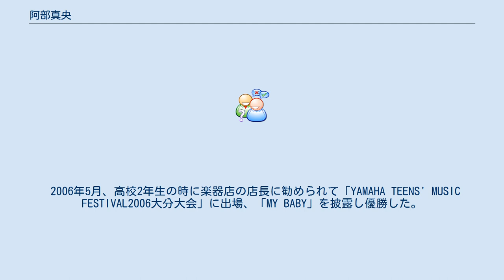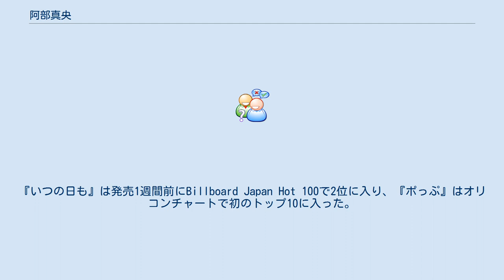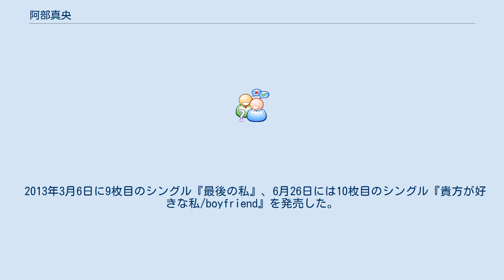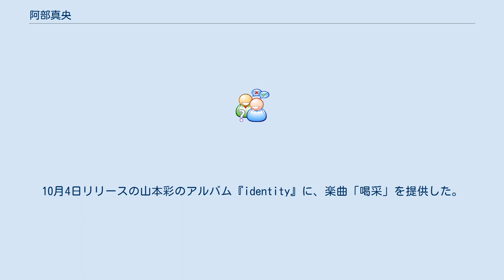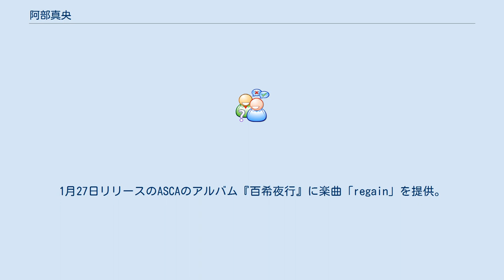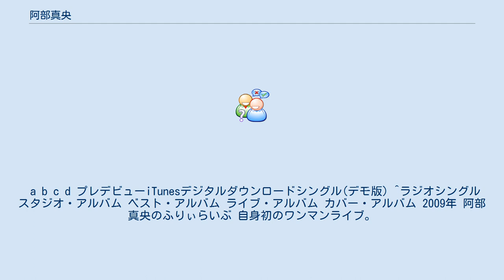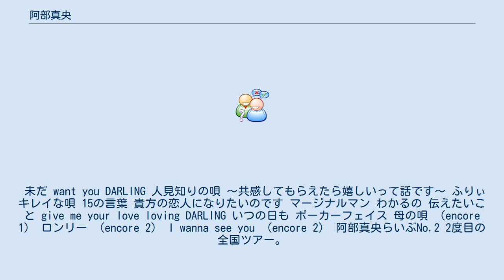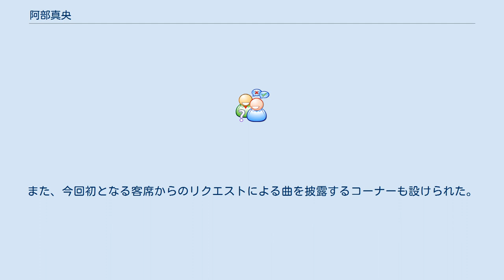阿部真央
阿部 真央（あべ まお、1990年1月24日 - ）は、日本の女性シンガーソングライター。
大分県大分市出身。
所属レコード会社はポニーキャニオン。
所属事務所はヤマハミュージックエンタテインメントホールディングス。
愛称はあべま。
 幼少期、祖父に演歌を歌わせられたのをきっかけに音楽を好きになる。
小学3年生でピアノを始め、音楽に慣れ親しむ。
地元のカラオケ大会にも参加し、人前で歌うということに惹かれる。
中学生のときに歌手になることを志し、数多くのオーディションに参加する 。
 高校生になった時にピアノを止めギターに切り替える。
この頃から地元大分市などで頻繁に路上ライブを行ったり、音楽オーディションに参加したりしていた。
それまではカバー曲中心で活動していた阿部だが、2006年2月、高校1年生の時に処女作「MY BABY」を書き上げる。
 2006年5月、高校2年生の時に楽器店の店長に勧められて「YAMAHA TEENS' MUSIC FESTIVAL2006大分大会」に出場、「MY BABY」を披露し優勝した。
続く全国大会では母への想いを歌った「母の唄」で奨励賞を受ける。
このころから多くの地元メディアから出演オファーを受けるようになる。
 高校卒業後、上京しポニーキャニオンと契約。
ROCK IN JAPAN FESTIVALをはじめ、多くのライブに出演する。
 2008年8月から11月まで、iTunes Storeで阿部の楽曲が4曲配信された。
その内の1曲「MY BABY」はiTunes Store「今週のシングル」に選ばれた。
 2009年1月21日にデビューアルバム『ふりぃ』を発売。
表題曲である『ふりぃ』はラジオシングルとしてリリースされ、Japan Hot 100で1位を獲得した。
1月28日にShibuya O-WESTにて初のワンマンライブ『阿部真央のふりぃらいぶ』を行い、3月21日には初のライブツアー『阿部真央らいぶNo.0』（九州7県限定）をスタートさせた。
5月15日に「僕らの音楽」（フジテレビ）にてテレビ番組初登場。
彼女が大ファンだと言う土田晃之 との対談を行った。
5月27日に1枚目のシングル『伝えたいこと/I wanna see you』を発売し、オリコンチャートでトップ20に入る。
6月17日には5月に死去した忌野清志郎の遺作『Oh! RADIO』に、RADIO SOUL 20のメンバーとして参加した。
8月5日に2枚目のシングル『貴方の恋人になりたいのです』 を発売。
前シングルに引き続きオリコンチャートでトップ20に入る。
12月に大阪と東京でワンマンライブ『阿部真央らいぶNo.0.7』を開催。
 2010年1月13日に3枚目のシングル『いつの日も』、1月27日には2枚目のアルバム『ポっぷ』を発売。
『いつの日も』は発売1週間前にBillboard Japan Hot 100で2位に入り、『ポっぷ』はオリコンチャートで初のトップ10に入った。
3月19日に自身初の全国ツアー『阿部真央らいぶNo.1』を開催した。
6月9日、4枚目のシングル『ロンリー』、11月3日に5枚目のシングル『19歳の唄』を発売した。
そして同日から、全国ツアー第二弾『阿部真央らいぶNo.2』を開催。
後日、翌年2月に3枚目となるアルバムを発売予定だったが、声帯治療の為発売が延期する事が発表された。
12月にオフィシャルモバイルファンクラブにて、CD未発売となる新曲「モットー」を発表した。
 2011年1月に傷めていた声帯の手術を行う。
5月18日に6枚目のシングル『モットー。
／光』、6月1日に3枚目のアルバム『素。
』、7月27日には自身初となるライブDVD『阿部真央らいぶNo.2@Zepp Tokyo』をそれぞれ発売した。
8月14日、21日に東京と大阪でワンマンライブ『阿部真央らいぶ夏の陣』を開催。
11月16日に阿部真央らいぶNo.2で披露された楽曲『側にいて』を、7枚目のシングルとして発売した。
12月2日には三度目となる全国ツアー『阿部真央らいぶNo.3〜ZEPPとQUATTROだけでごめんねTOUR〜』を開催。
 2012年2月4日、5日にアヴリル・ラヴィーンのツアー『...